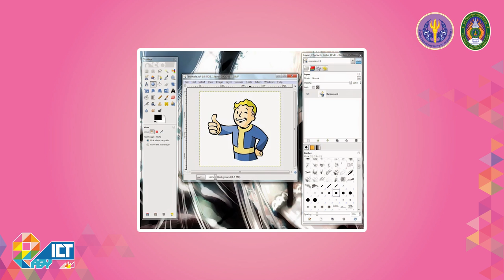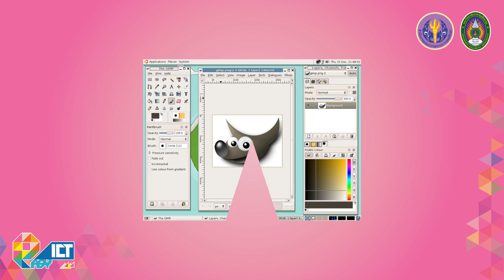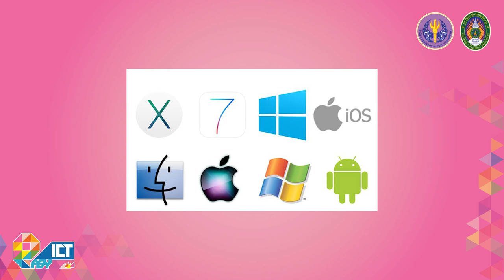โปรแกรม GIMP